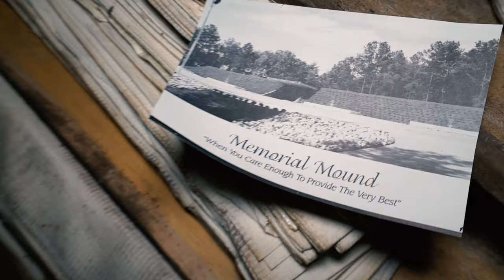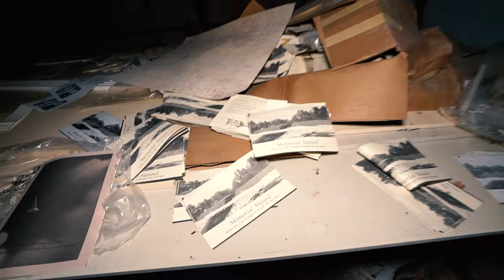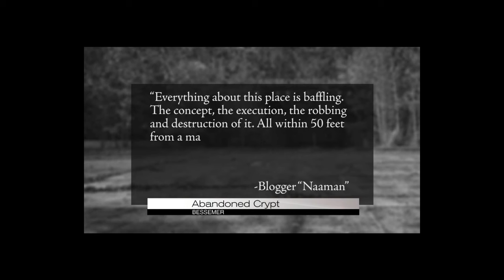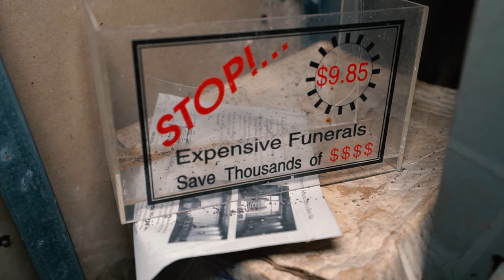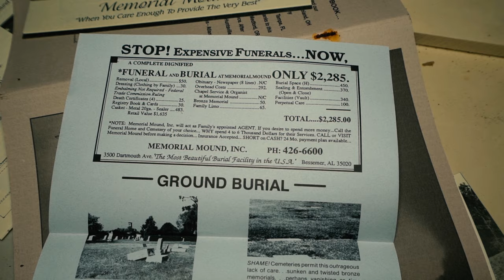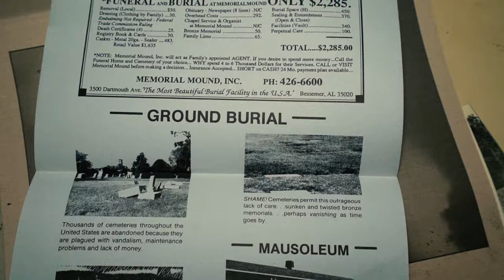What Happened Here Is Disturbing - Abandoned Funeral Home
! MY GEAR !